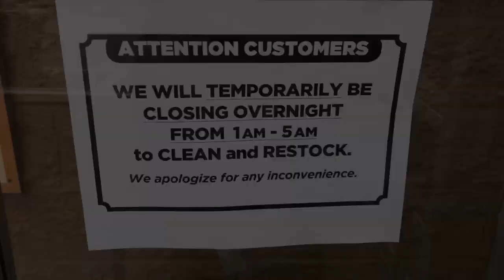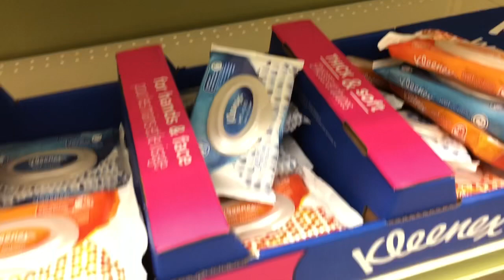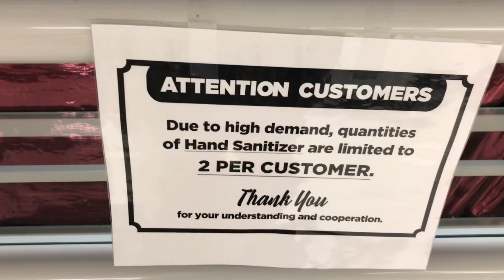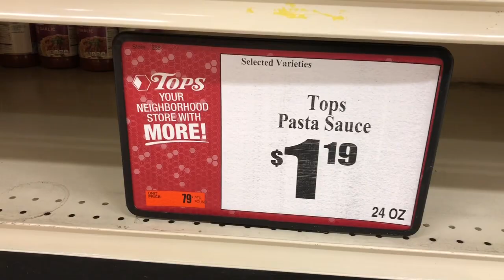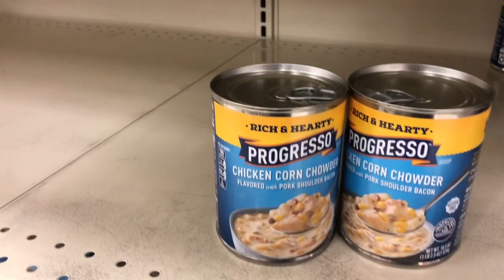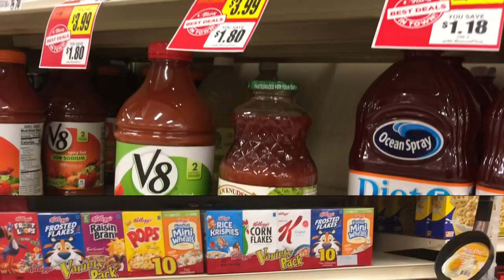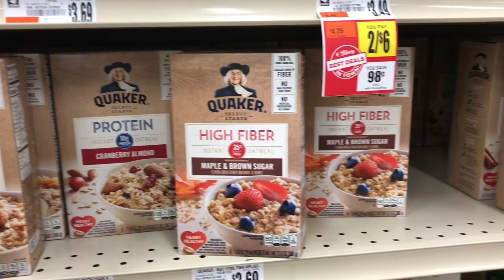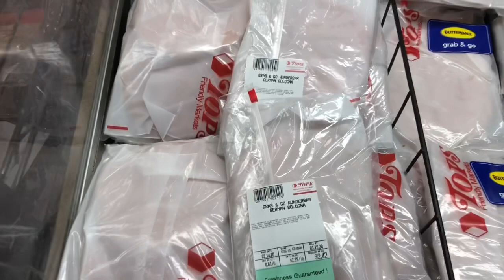WHERE’S THE TOILET PAPER???!??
Where has all the toilet paper gone? Exploring Tops to see what is left on the shelves and picking up dishwasher detergent before it’s too late!